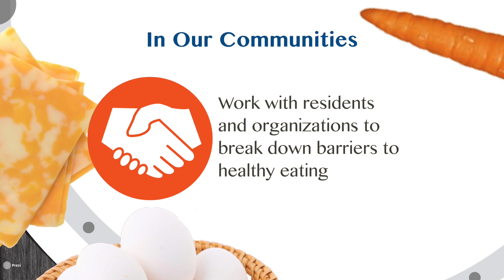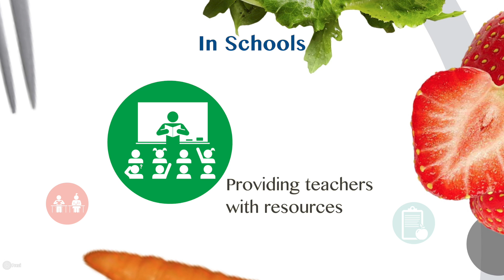Registered Dietitians at HKPR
Registered Dietitians in Public Health work for you… helping to make healthy eating the easy choice.